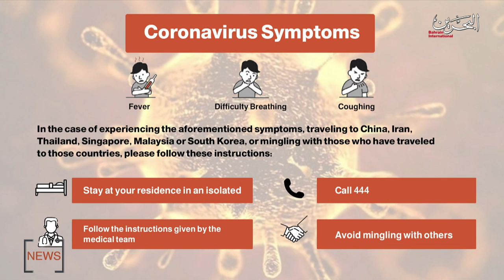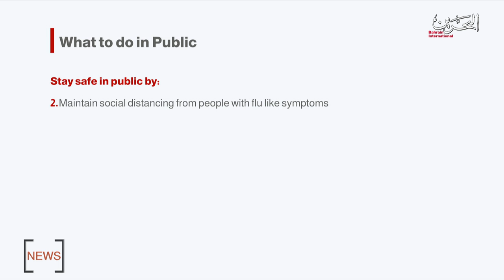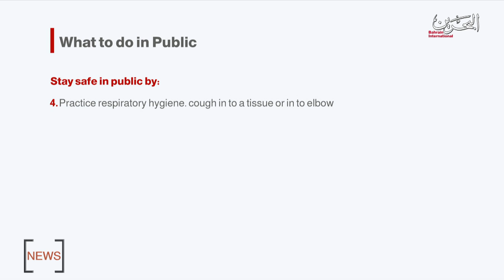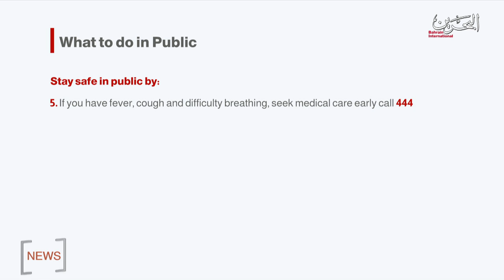BAHRAIN NEWS CENTER : ENGLISH NEWS 07-03-2020